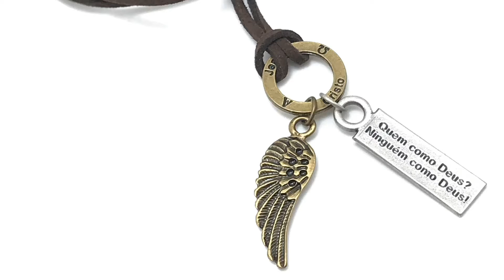Colar Couro Jovem Cristão Asa de Anjo São Miguel